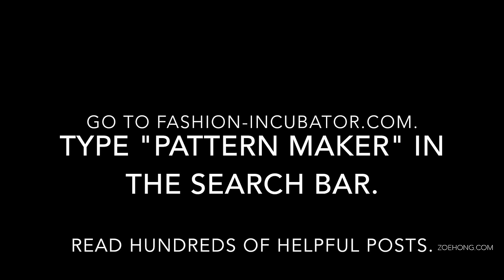Interview: Sewing Factory Owner & Pattern Maker Kathleen Fasanella Part 1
Real talk with Kathleen Fasanella. She runs a sewing factory, she's been a pattern maker for 35 years, and she doesn't believe in beating around the bush or feeding you BS.